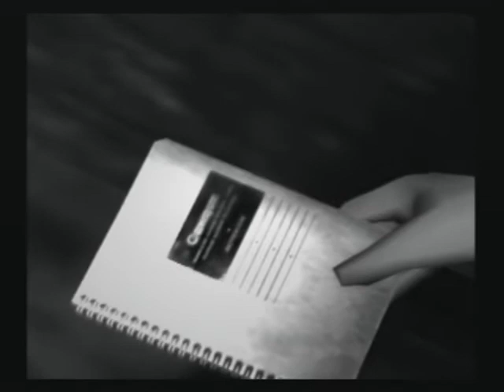Fatal Frame: Intro - She Just Wants a Hug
This is our first video for our gaming channel! Not scary, not at all. Not yet. ;)

Fatal Frame is copyright Tecmo.